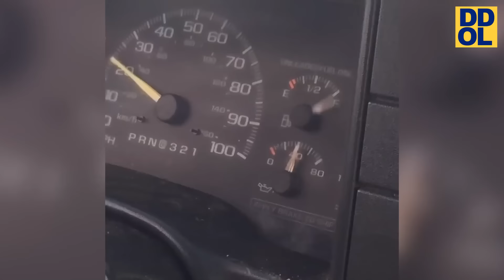*1 HOUR* Impossible Try Not to Laugh Challenge #18 😂 Best Fails of the Week | Funny Videos 2024